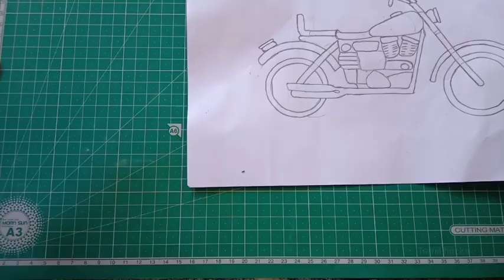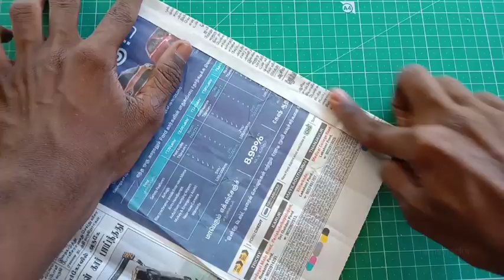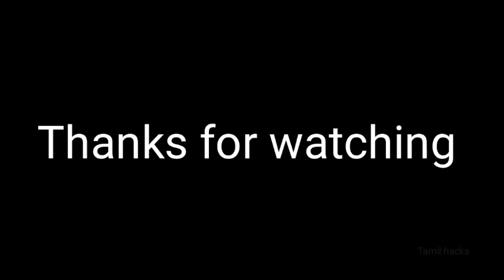How to make newspaper bike in Tamil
Stay home
Stay safe

Music credits